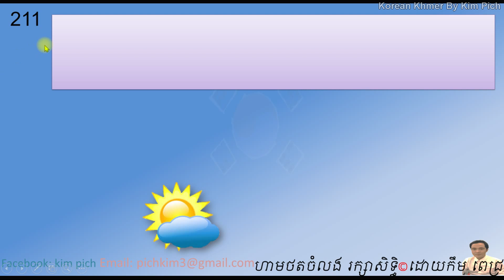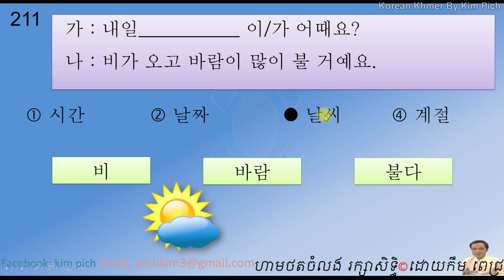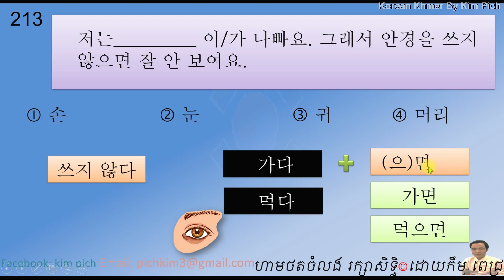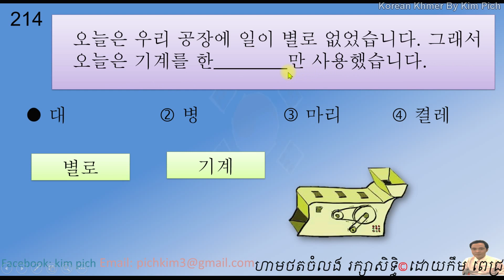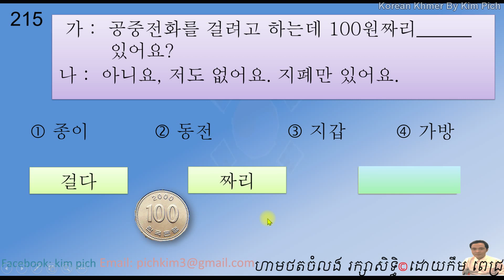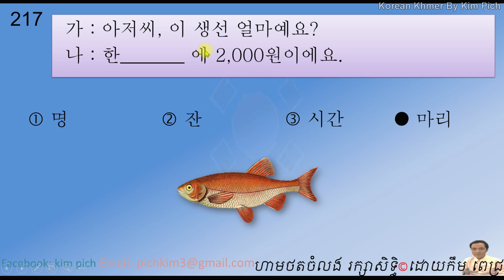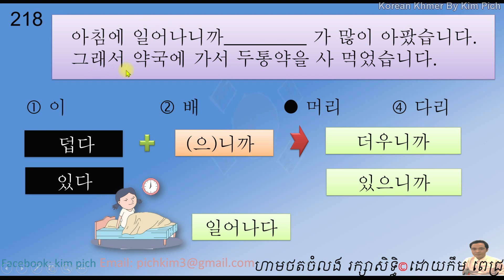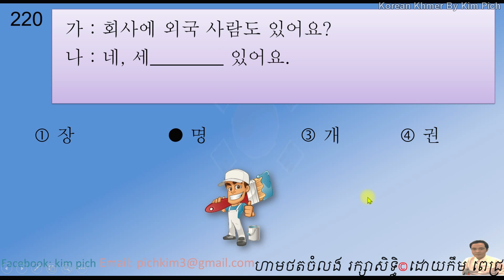EPS TOPIK READING QUIZ 211-220 វិញ្ញាសាអាន 211-220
Korean to Khmer in this lesson is the reading quizzes from 211-220
រៀនកូរ៉េខ្មែរ​មេរៀននេះអំពី​វិញ្ញាសារអាន​លំហាត់លេខ 211ដល់ 220

រៀនភាសាកូរ៉េពី​អក្ខរក្រម​ដល់​វិញ្ញសារ​អមនឹងវេយ្យាករណ៍​ដោយ​កឹម ពេជ្រ។និង​យល់​ដឹង​ពីដំណើរការ​ផ្សេង​ៗ​ចាប់​ពី​ប្រលង​និង​ទៅ​ធ្វើការក្នុង​ប្រទេសកូរ៉េ។​
សូមរីករាយរៀនភាសាកូរ៉េ មាន ពាក្យ ឃ្លា វេយ្យាករណ៍ និង​ លំហាត់​។
បើមាន​ចំងល់​សូម​ទំនាក់​ទំនងមកខ្ញុំ​តាម​អស័យដ្ឋាន​ខាង​ចុងមេរៀន។
learn korean translate khmer,learn korean language speak khmer,learn korean language in khmer,